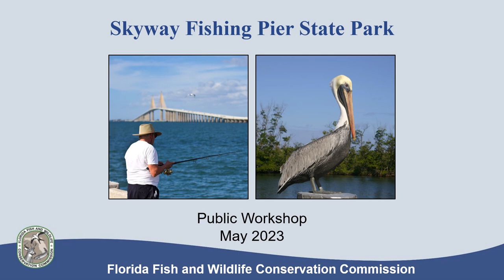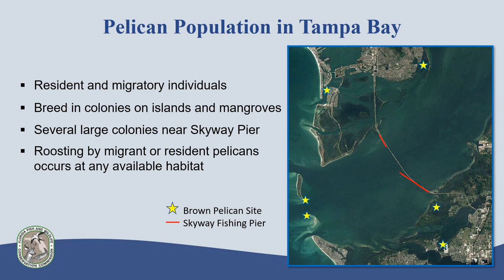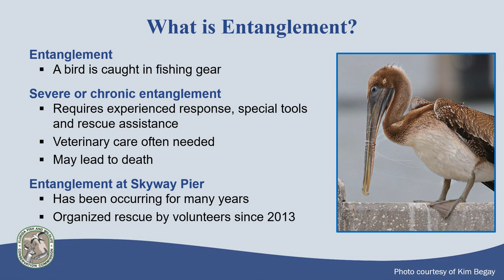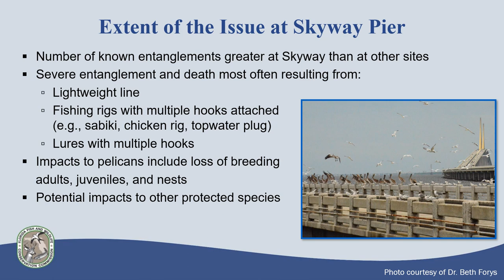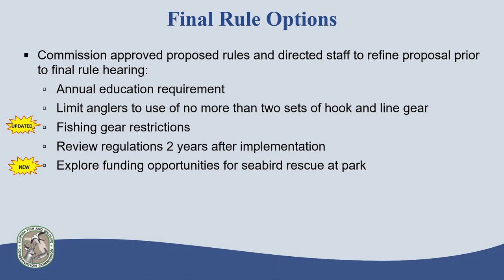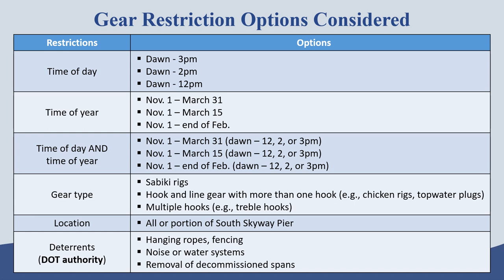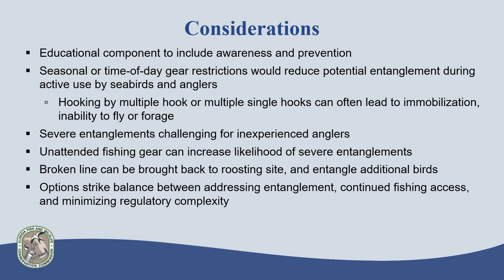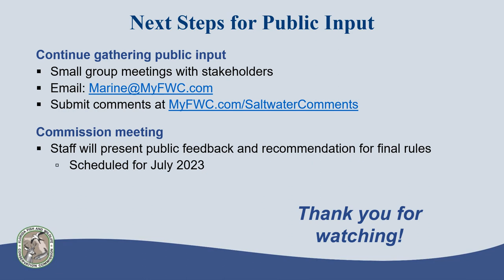Skyway Fishing Pier State Park Workshop – May 2023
FWC is gathering public input on potential final rule options for fishing regulations at Skyway Fishing Pier State Park. After viewing this video, share your comments at MyFWC.com/SaltwaterComments